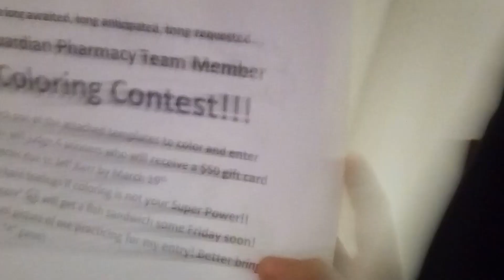When mom won't let you sleep on Saturday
thanks JoshEditz for editing this video!